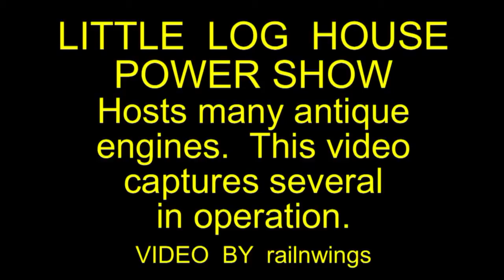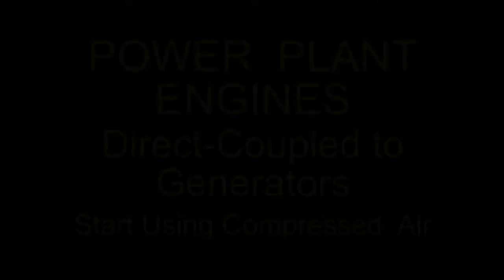A FEW ANTIQUE ENGINES IN OPERATION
Little Log House Power Show features many old engines.  This video captures several Classics in operation.